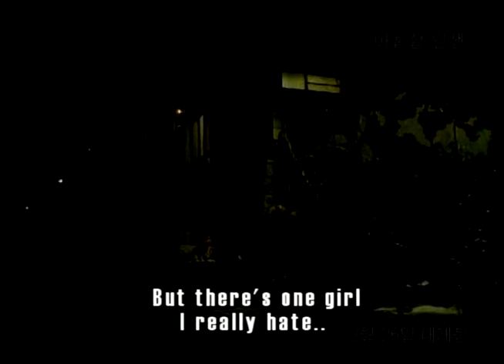WHEN I TURNED NINE Official Int'l Main Trailer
Director: YUN In-ho
Genre: Drama
Cast: Kim Seok, LEE Se-young